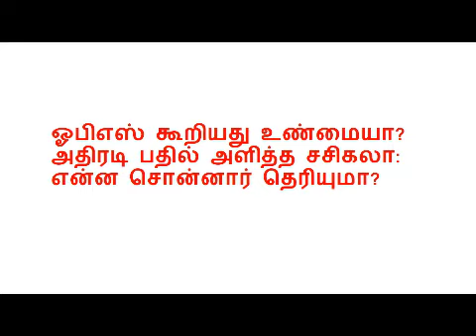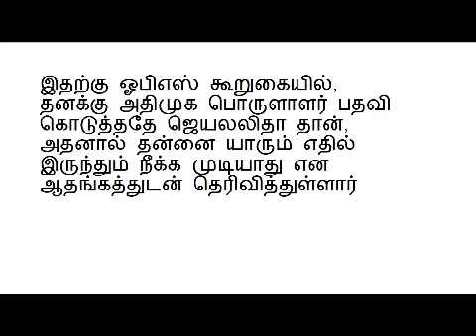ஓபிஎஸ் கூறியது உண்மையா? அதிரடி பதில் அளித்த சசிகலா: என்ன சொன்னார் தெரியுமா?